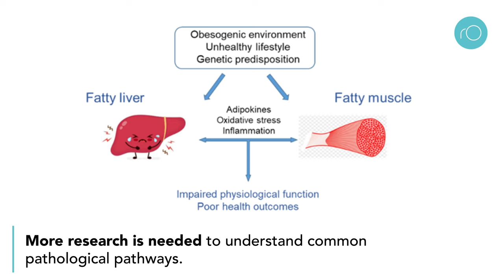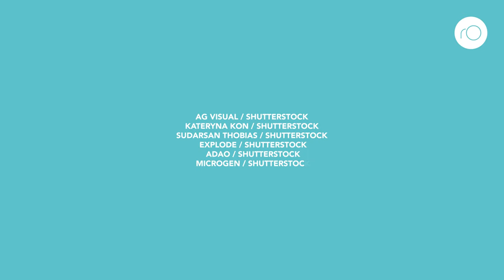Does fatty liver disease co-exist with fat infiltration into skeletal muscle?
Professor Julie Pasco and colleagues at Deakin University and Barwon Health in Australia find evidence of fatty liver and fatty muscle co-existing in their large epidemiological study, known as the Geelong Osteoporosis Study. Furthermore, presence of non-alcoholic fatty liver disease (NAFLD) carries increased risk of sarcopenia. This highlights the importance of checking for sarcopenia in NAFLD patients and vice-versa.